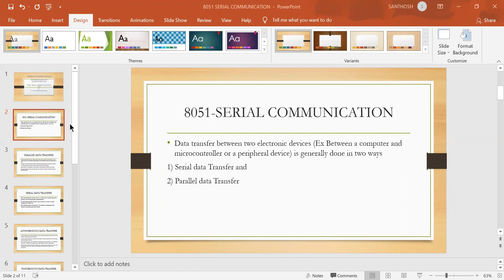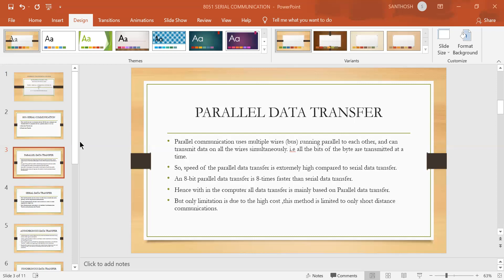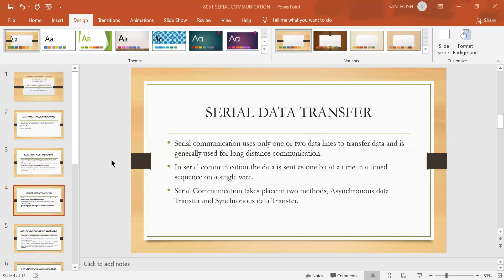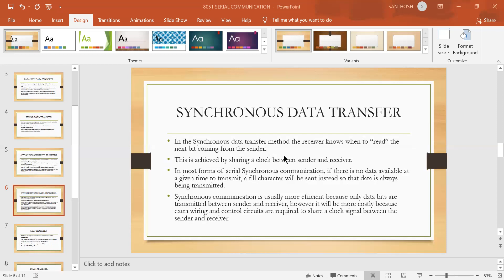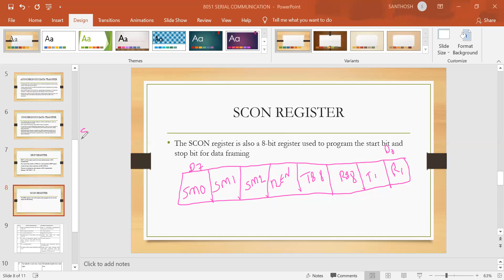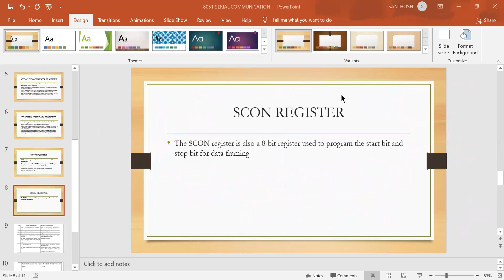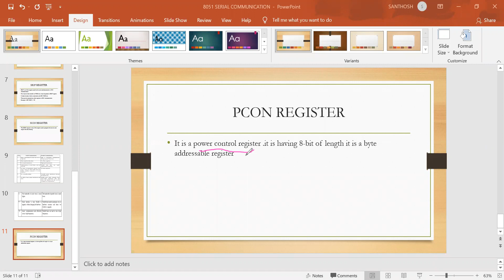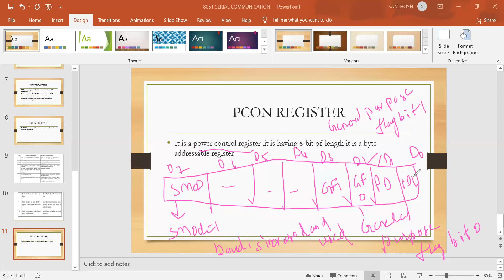JNTUK EEE III II MPMC SERIAL COMMUNICATION IN 8051